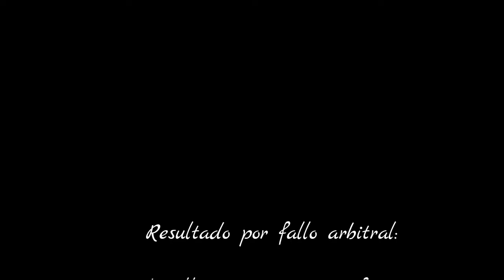Magnethopollos vs Sons Of Garres (V Regional/Suizo/ I Levante Jugger League)